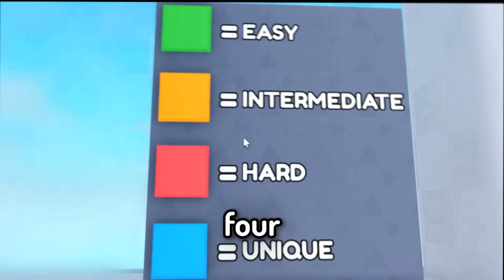THROW YOUR FRIENDS Roblox Obby!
Cookie & Brick Throw Each Other in this ROBLOX OBBY!
follow me or no cookies for life

This ROBLOX CHALLENGE video is inspired by Flamingo, CashBlox, NicoBlox and KreekCraft! Instead it is COOKIE and BRICK laughing and being funny on ROBLOX! :)